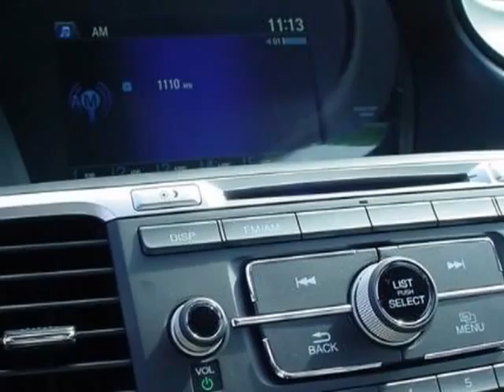2013 Honda Accord Sdn 4dr I4 CVT LX Sedan - Rock Hill, SC